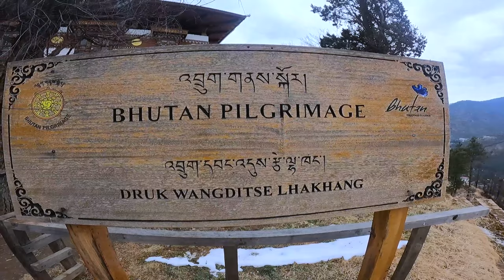LOCKDOWN SNOW RUN. [ Do not miss EXCLUSIVES FOOTAGES ]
One of the most visited landmark and route for hikers and runners.
Do not forget to pay homage inside the Wangditse temple. The 'nungtens' are very sacred especially the eight stupas made of scandle wood.